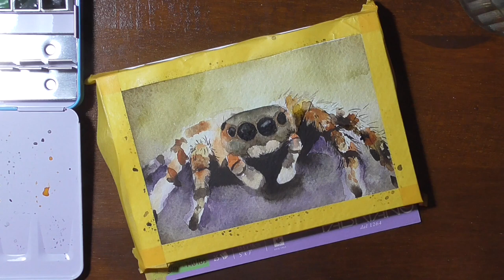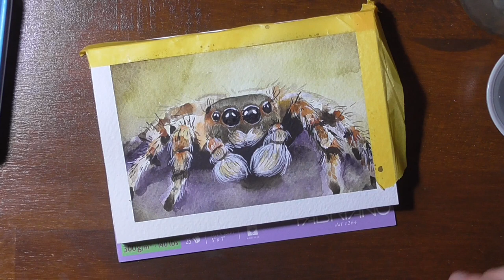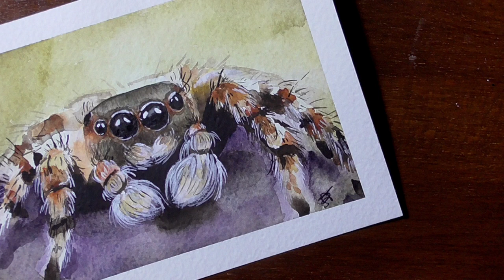Watercolor Illustration: Hairy Spider [Speedpaint]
Werbung

Sorry for not having a voice over on this one. I still have a slightly sore throat from being sick and this is hopefully relaxing for all of us. I also hope, that none of you is scared of hairy spiders. :)

Art supplies

♦ Fabriano Artistico Watercolor Paper rough
♦ Holbein Artist Watercolors
♦ Daniel Smith Watercolors (Moonglow)
♦ Liquitex White Ink
♦ Random Brushes

"Walking The Dog" by Claus Appel ()